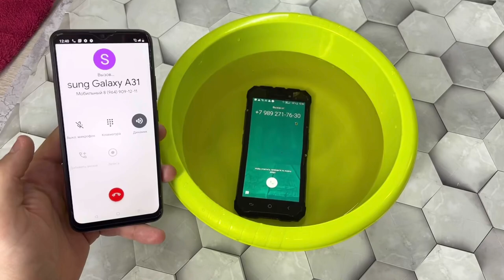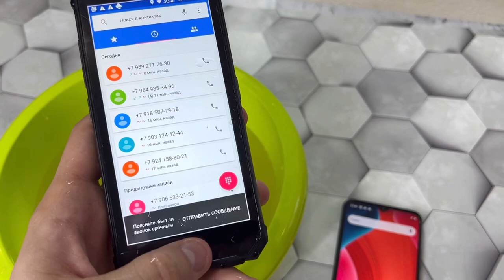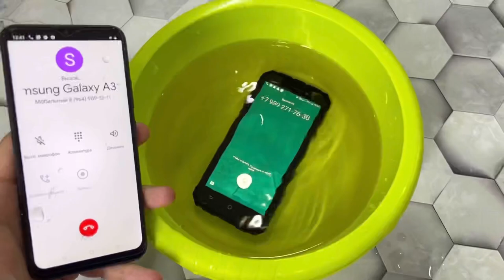Water Vs phone Incoming Call Dexp T155 Waterproof & Redmi 9C Miui Android 10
Water Vs phone IP68 Incoming Call Dexp T155 Waterproof & Redmi 9C Miui Android 10